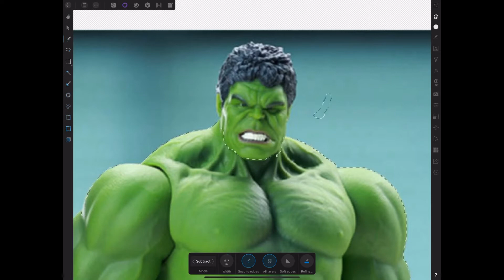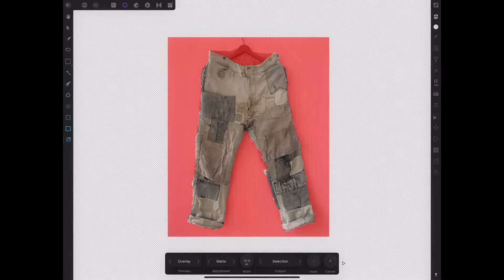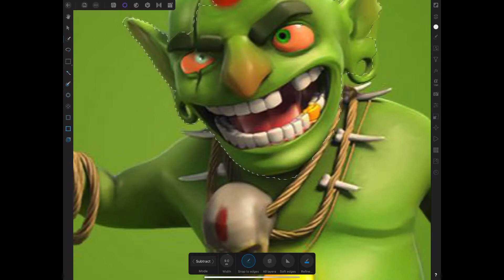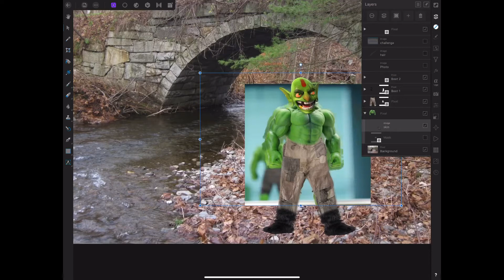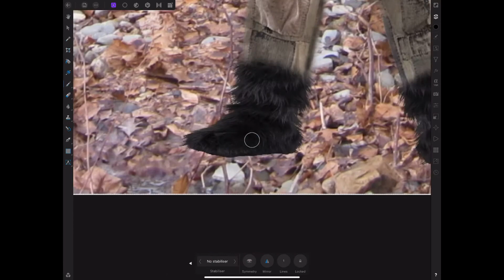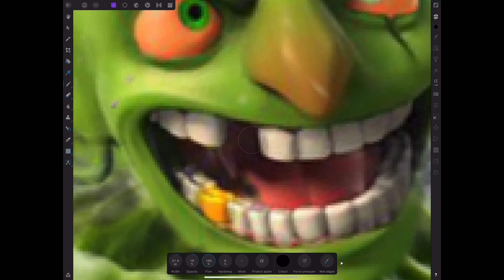Random Stuff #4-Goblin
I did all of this on my iPad Pro. Hope you enjoyed.